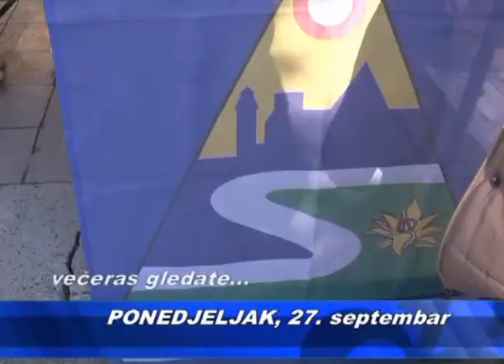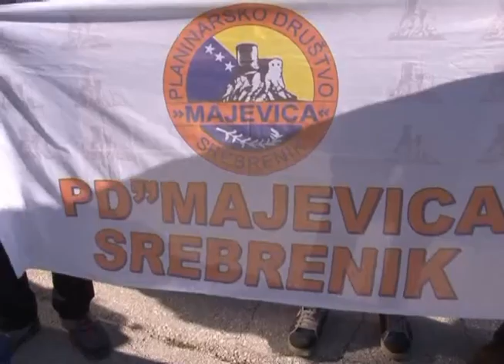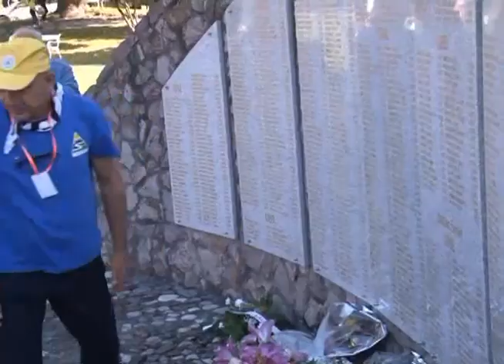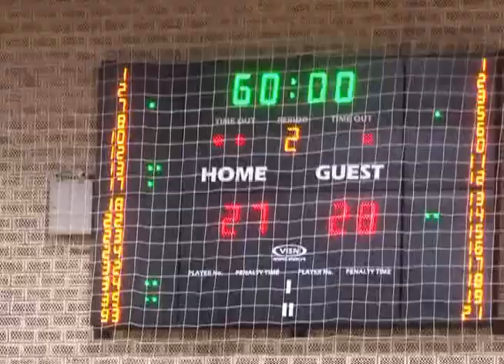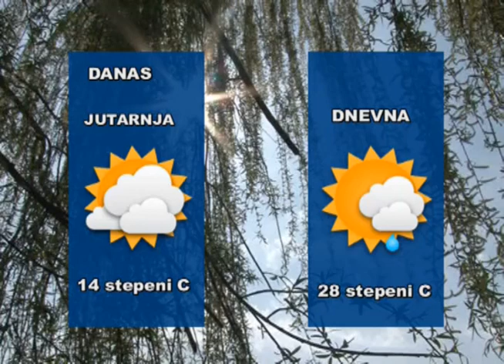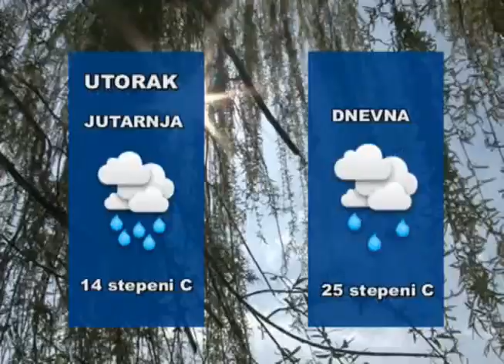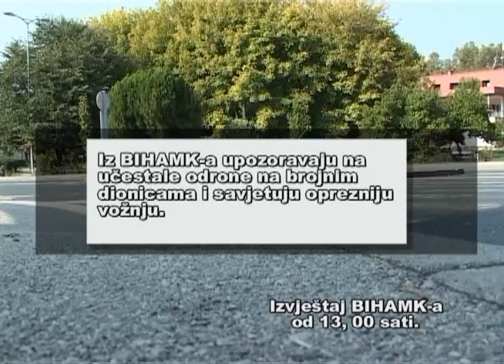REPORTER TVM (27.09.2021.)